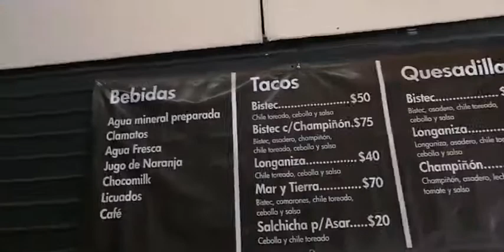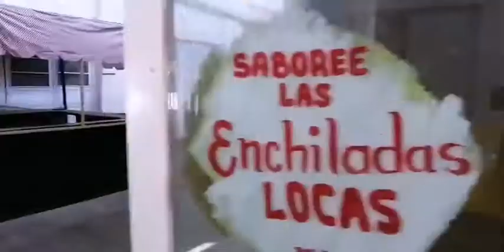Mercado Abraham González. Camargo Chihuahua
Lugares que van quedando a la Historia,
Mercado, poco a poco, van desapareciendo